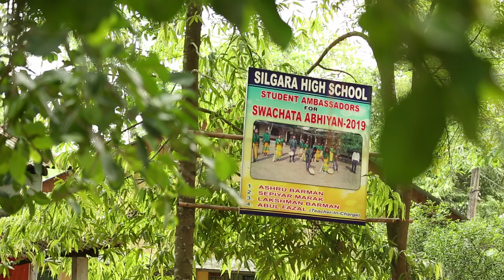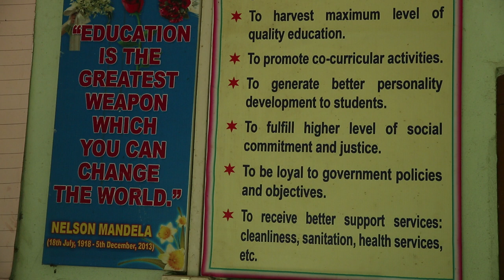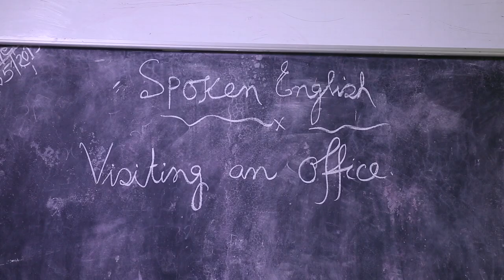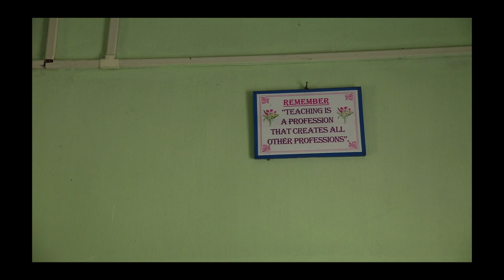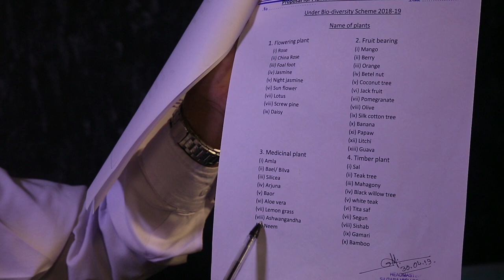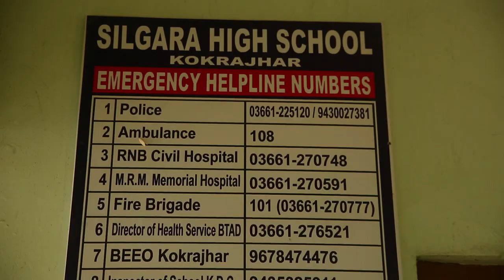Silgara High School, Kokarjhar, Assam